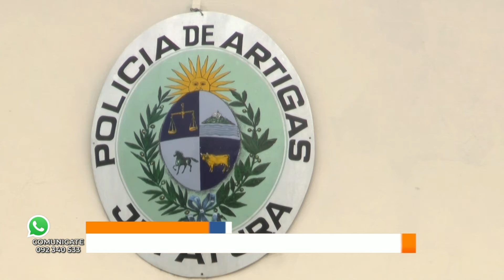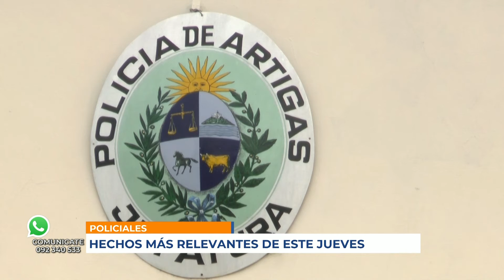Infotres Central - 24/06/2021 - Bloque 02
Vea el bloque 2 de Infotres Central, de este jueves 24 de junio